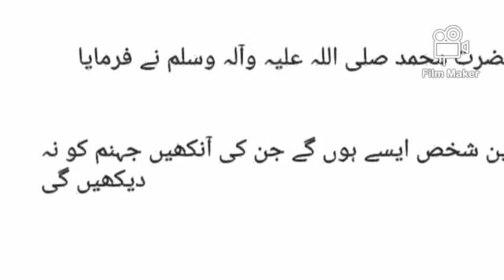تین آنکھیں جہنم کو نہ دیکھیں گی۔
حدیث مبارکہ ۔بحوالہ صحیح بخاری